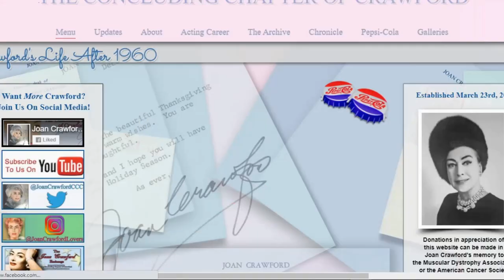Judy Garland Speaks | The Autobiography Tapes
These dictation recordings were made by Garland between 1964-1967, when Garland was planning to write her autobiography.